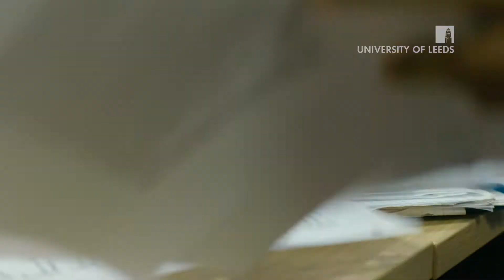Your Postgraduate Law Degree at the University of Leeds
With a reputation for academic excellence in teaching and research, the University of Leeds has a lot to offer you in your postgraduate degree. Watch this video to learn more about the staff and programming at the University, and how you can put yourself on the path of inspired thinking, and global impact.